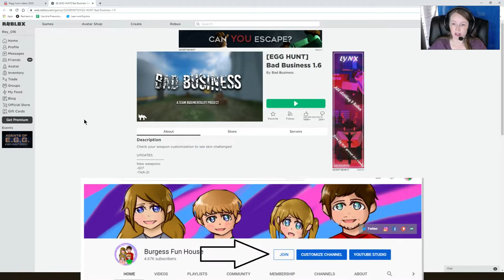[EVENT] Egg Hunt 2020-Bad Business-Eggmunition Egg-Burgess Fun House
This video will show you how to get the Eggmunition Egg in Bad Business during the Official Egg Hunt of 2020 in Roblox!